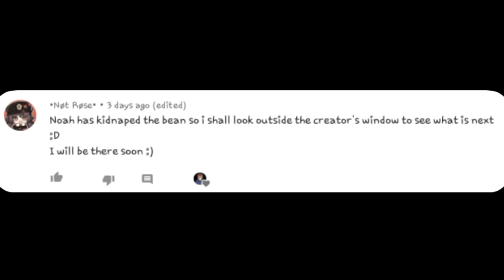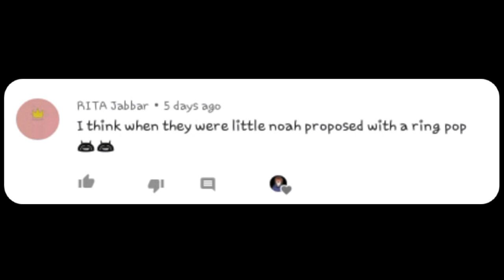My Past Aftons Spent A Day With Present Afton Family//Ennchael and C.C x Nightmare//My Au/@Mr.Z.03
Warnings:
My Au
Mistakes
spelling errors
cringe
Michael x Ennard/Noah
C.C x nightmare

apps I use:
cute cut p
ibis paint x
GC

I hoped you enjoyed this video I tried to make it longer than my usual videos

I ran out of ideas at the end so, I just added some (old) vines
Im sorry if it's copyright (hopefully not)

Thank you for everything guys (without you guys I am nobody)

If your new to the channel
I mostly make videos about the Afton Family